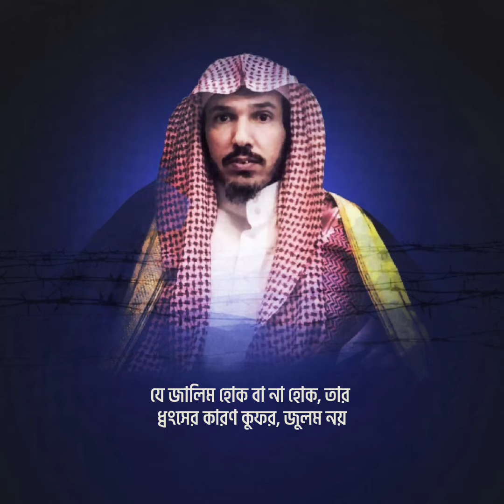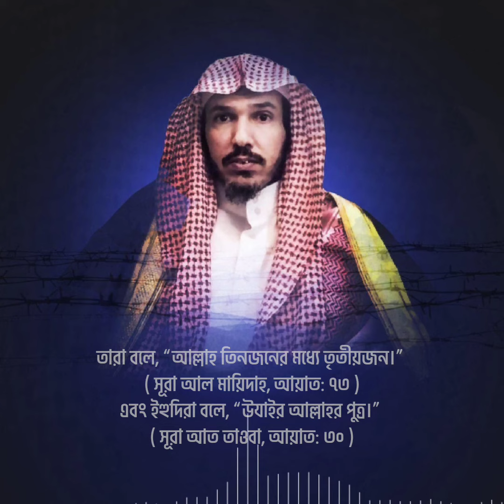আল্লাহর ওপর ঈমান রেখেও যারা জাহান্নামে যাবে || শাইখ সুলাইমান আল উলওয়ান || Bangla Subtitle Video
• Paid Promotion: 1:46
ব্যবসায়িক পেইজ বুষ্ট করছে চাইলে যোগাযোগ করুন, DeeniTech

দ্বীনি টেক। ফেসবুকের হালাল ব্যবসা সমূহকে প্রমোট করতে সহায়তা করাই আমাদের লক্ষ্য৷

@Dawah Production একদল অযোগ্য মানুষের ছোট্ট একটা প্রচেষ্টার নাম। তবুও আল্লাহ তাআলা, তাদের এই অযোগ্য কাজকেও পৌঁছে দিয়েছেন গুটিকয়েক বান্দার কাছে। কবুলিয়ত কতটা অর্জিত হয়েছে তা আল্লাহ তাআলাই ভালো জানেন, তবে তিনি রব্বে কারীম আমরা আশাবাদী বান্দা। আশা করি, এই ছোট ছোট কাজগুলোও রবের রহমতের জোয়ারে জান্নাতের পাথেয়স্বরূপ হবে। আমরা জান্নাতে যেতে চাই, সাথে চাই আমাদের প্রতিটি মুসলিম-ভাই বোনকে। আপনারাও যদি চান এই অযোগ্য দলটার সাথে যুক্ত থাকতে তাহলে নিচের মাধ্যমগুলোয় থাকতে পারেন, ইন শা আল্লাহ।

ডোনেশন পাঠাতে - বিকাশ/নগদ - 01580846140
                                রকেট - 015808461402